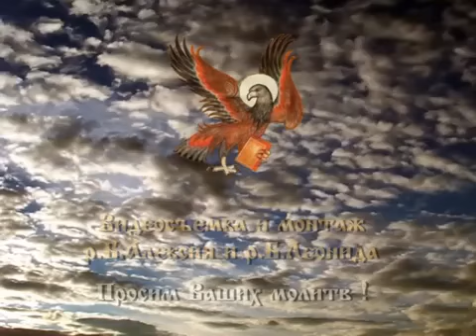Вечер памяти Игоря Талькова Часть 2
...Крик души...